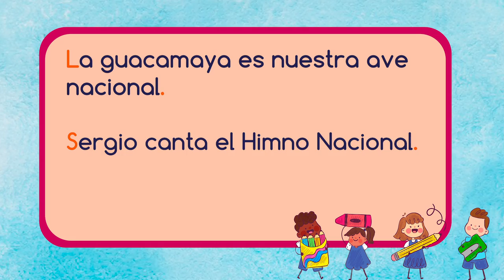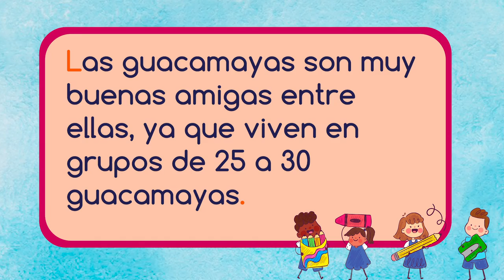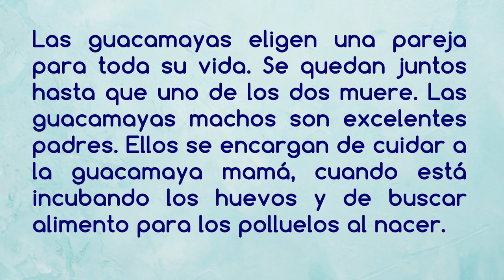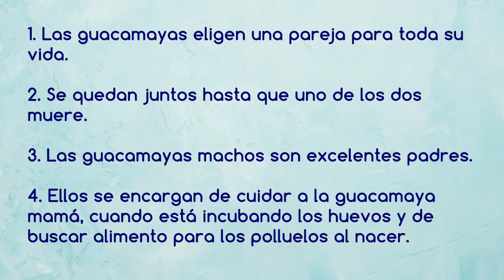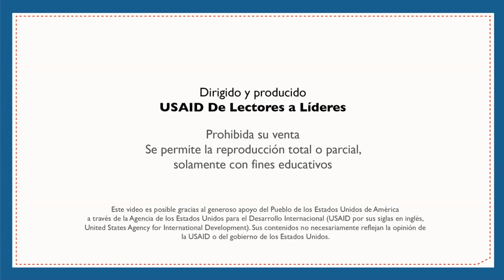Mayúscula y punto final en la oración – Segundo y Tercer Grado - Español